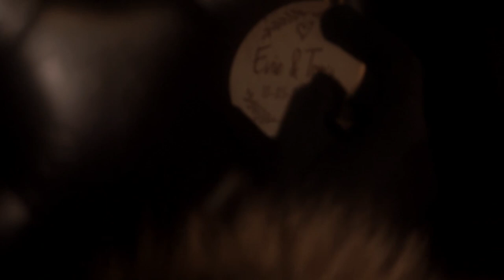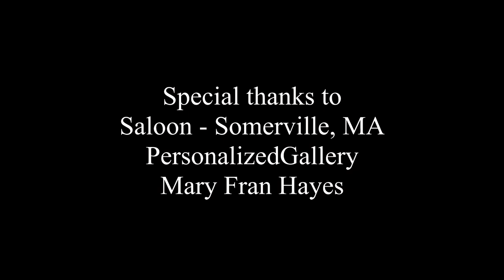Loveasy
Directed by:
Walton Hall

Cinematography:
John Hayes

Cast:
Evie - Cari Keebaugh
Tony - Bruce Soscia